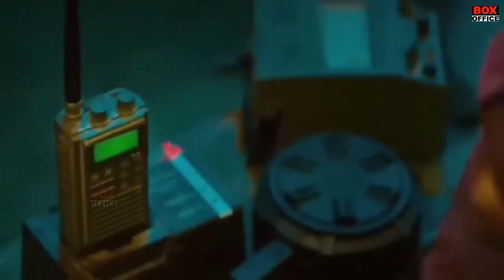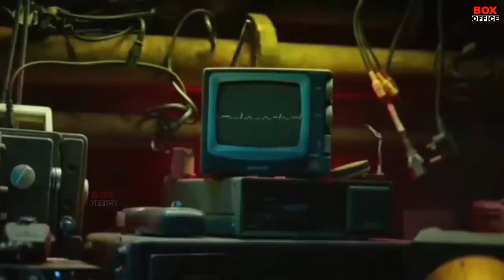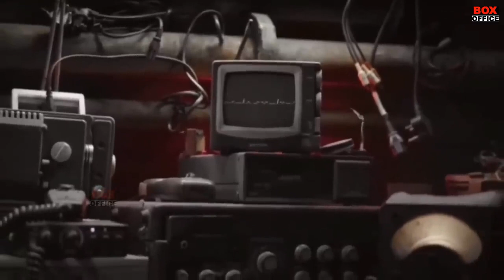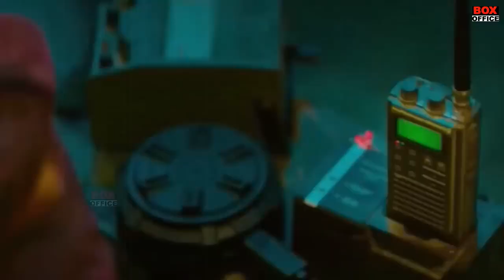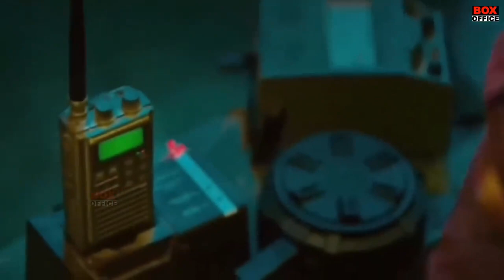Jawan /2023 /Full Movie / Shah Rukh Khan, Vijay Sethupathi, Nayanthara Jawan Movie\ Fact & Review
Jawan (2023) Full Movie | Shah Rukh Khan | Vijay Sethupathi | Nayanthara | Sanya Malhotra | Movie Explain In Bangla | Action Movie Explain In Bangla | Bollywood new Movie Explain In Bangla

✅ Storyline: A high-octane action thriller which outlines the emotional journey of a man who is set to rectify the wrongs in the society.

✅ Credits:

💥 Images & Footage Source: Ja*wan